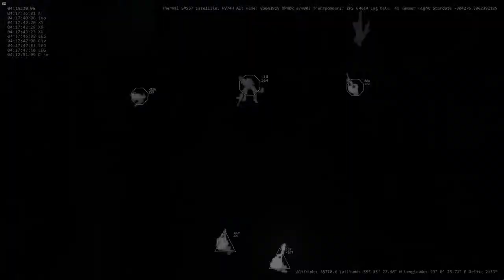디비전2 : 수집품; 영상 기록 장치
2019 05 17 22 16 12
GPU: GeForce GTX 1060 6GB
CPU: AMD Ryzen 5 2600X Six-Core Processor
메모리: 27.4 GB RAM (27.4 GB RAM 사용 가능) (2ba)
현재 해상도: 1920 x 1080, 60Hz
운영 체제: Microsoft Windows 10 Pro